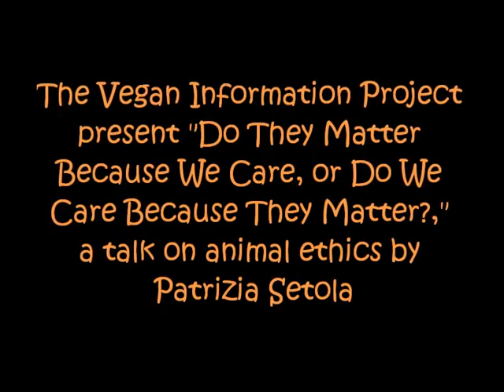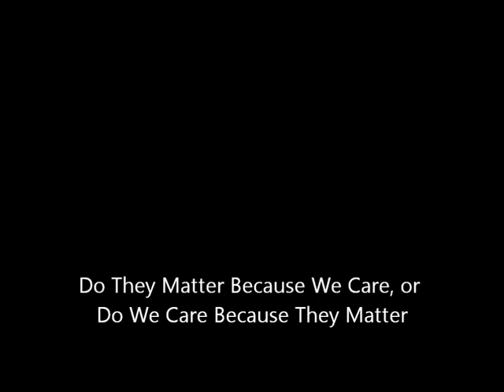Do They Matter Because We Care, or Do We Care Because They Matter?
The Archiver. (Recovered from a barely used channel)

Starting on World Vegan Day in 2013 (Nov 1st), The Vegan Information Project (VIP) embarked upon a weekly lecture-presentation-video programme which lasted well into 2014. This is one of the excellent guest presenters...

"The Vegan Information Project were pleased and excited to host this talk on animal ethics by Ph.D candidate Patrizia Setola at University College Dublin (UCD) which took place on 3rd Dec 2013 at The Outhouse in Dublin City Centre."